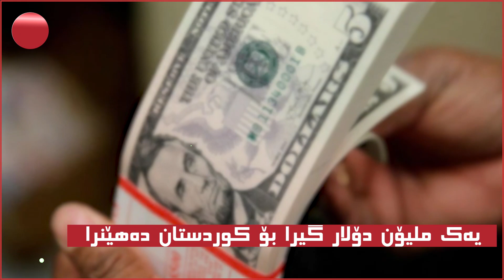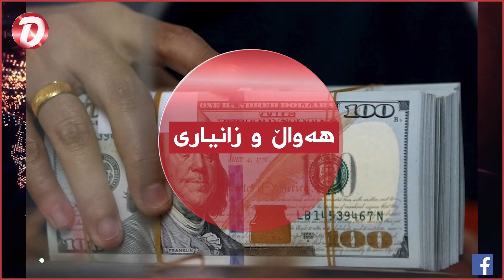هەوڵی سپیکردنەوەی یەک ملیۆن دۆلار شکستی هێنا بۆ کوردستانیان دەهێنا